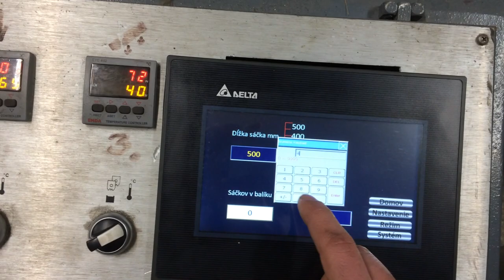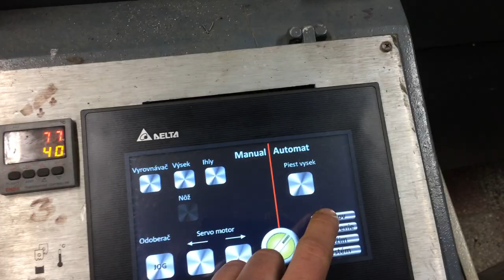Stroj na výrobu blokovaných sáčkov Dotykový displej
Ukážka dotykového panela pre zadávanie hodnôt. Panel zobrazuje aktuálne a celkové množstvo sáčkov, poruchy, nastavenia.

Sample touch pad for entering values. The panel displays the current and total number of bags, set fault .